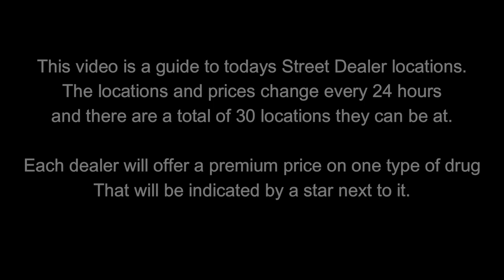GTA Street Dealers Location For Oct 25th 2024 | GTA 5 Online | Drug Wars DLC